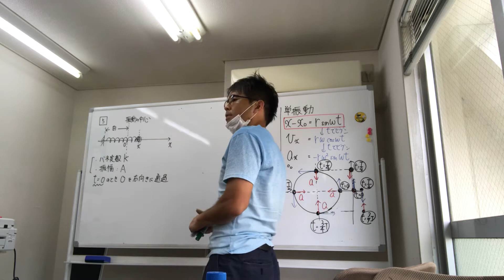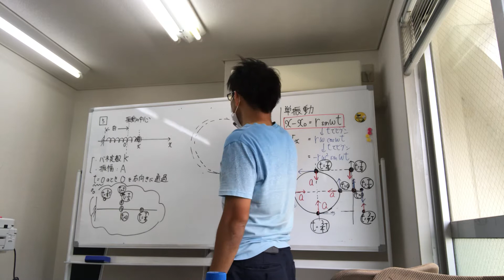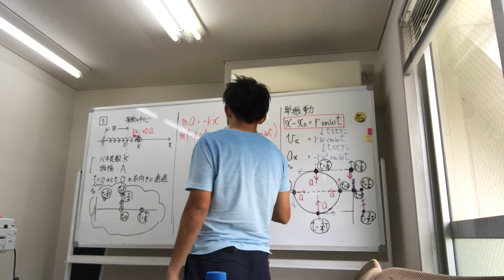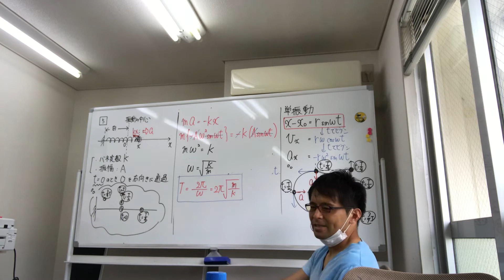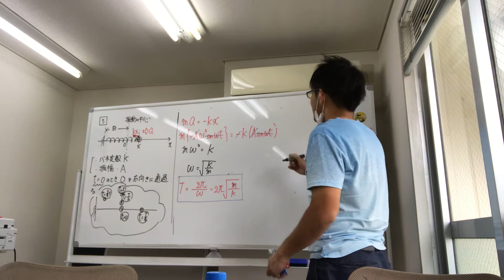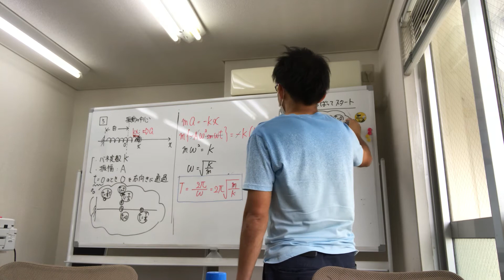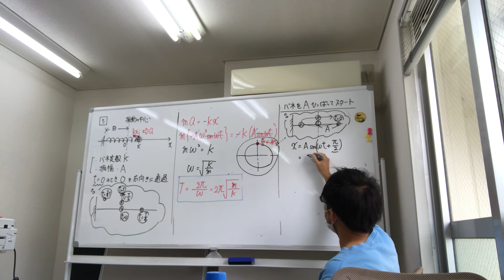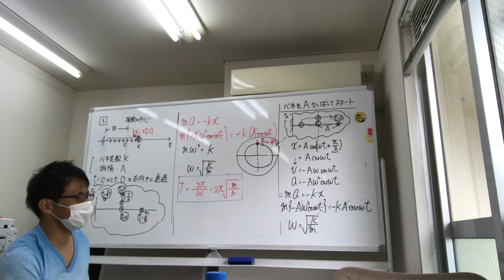力学第9講単振動2